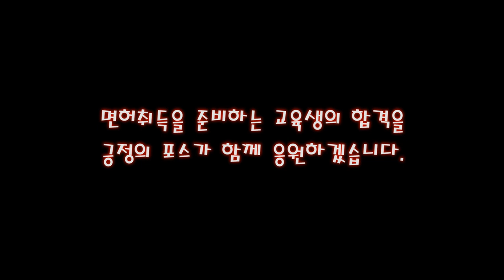기어변속을 왜 해야하죠? 2단 넣고 엑셀만 밟으면 가는거 아님?